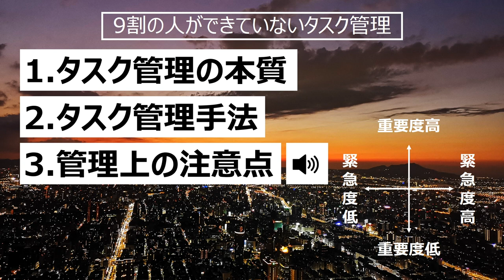膨大なタスクに埋もれている忙しいあなたへ(後編)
日々のタスク、やるべきことをどのように管理してますか？漏れたり遅れたりせず、自分のリズムでストレスなく仕事ができていますか？要領よく日々の仕事を進めていくためにタスク管理は必須のスキルです。仕事の成果を上げるとともに、あなた自身のメンタルヘルスのために、タスクを効率よく管理する方法についてお話します。

special thanx!